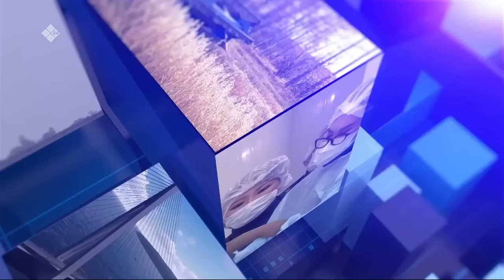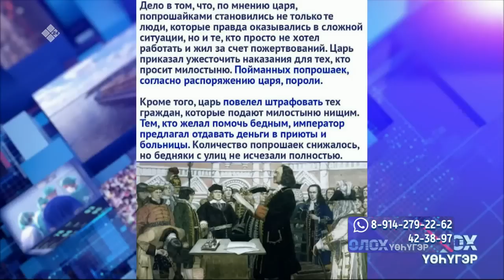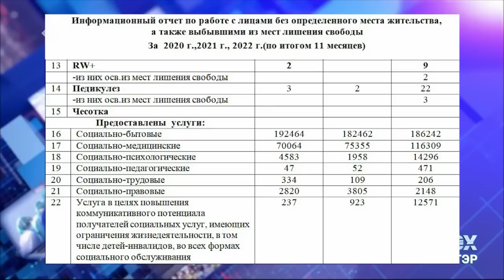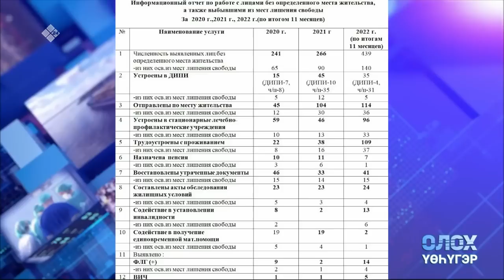«Олох үөһүгэр» биэриигэ: ускул-тэскил сылдьар дьон тоҕо элбиирий? (21.12.22)